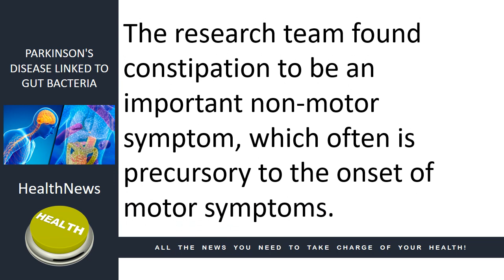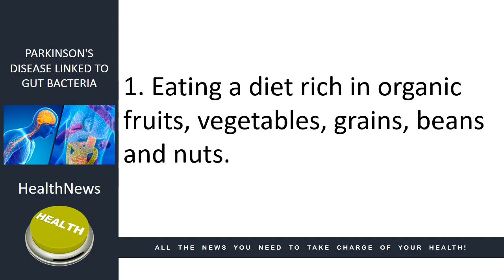Today's HealthNews For You - Parkinson's Disease Linked to Gut Bacteria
Parkinson's Disease Linked to Gut Bacteria

In today’s news we look at Parkinson’s Disease and its link to gut bacteria.

Parkinson’s Disease is diagnosed in over 50,000 Americans each year.

It is a progressive central nervous system disorder that affects movement.

Ground breaking research published in EBioMedicine found the gut microbiology of Parkinson’s Disease patients is significantly correlated with disease progression.

Compared to the healthy control group, those with Parkinson’s Disease had vastly different gut bacteria.

The research team found constipation to be an important non-motor symptom, which often is precursory to the onset of motor symptoms.

With over 80% of the immune system living in your gut, when the gut bacteria are not well or thriving harmoniously, the stage is set for chronic disease.

An unhealthy diet, environmental toxins , disease-states and stress can alter gut bacteria function.

You can make positive changes to your gut health and grow healthful microbiome by:
1. Eating a diet rich in organic fruits, vegetables, grains, beans and nuts.
2. Restricting red meat, refined carbohydrates, sugar added  foods and processed foods.
3. Avoiding artificial sweeteners.

Choosing a multi-strain, non-GMO probiotic will help populate your entire digestive system with the bacteria essential for a thriving immune system.